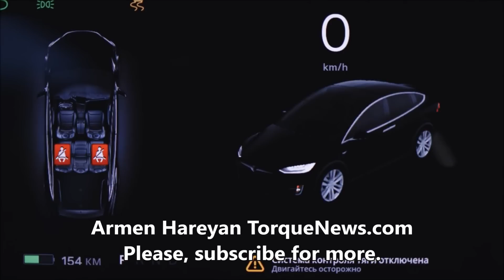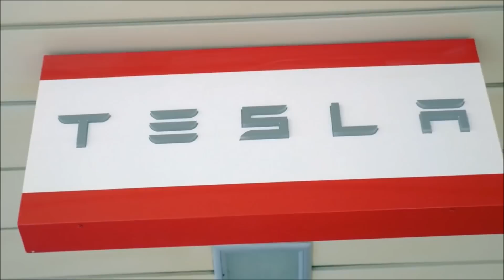Tesla Cybertruck's New Technology To Reduce Power Consumption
Tesla CEO Elon Musk announces the use of a new wiring system architecture for upcoming Tesla electric vehicles including the Cybertruck. Let's see what advantages it should bring to Cybertruck and the new unannounced vehicles.

At Tesla's annual shareholders' meeting in Austin (Texas, USA), Managing Director Elon Musk again gave interesting insights into the future of the US electric car manufacturer. The 51-year-old announced about two new models , one of which could be an inexpensive compact model.

In addition, another announcement caused a stir: During a brief summary of the third part of the Tesla master plan, Musk confirmed the use of a new control electronics platform that had already been announced in March 2023. Tesla will probably be the first carmaker in a long time to use a 48-volt instead of the conventional 12-volt car battery, Musk said.